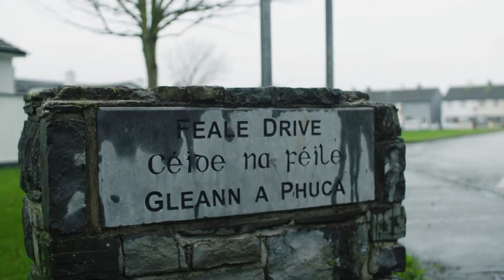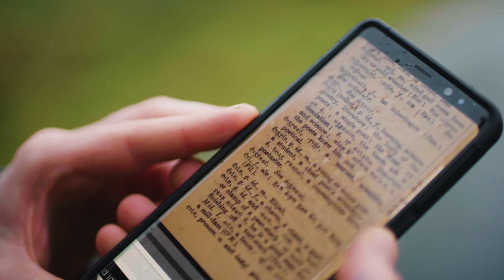Sráid-Éigse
A fhíor-charaid álainn ró-charthannaigh na Fiail-chéide
De shíol Éibhir chaith stárthaibh ag diúgadh fíon Gréagach
Ós file sinn d'aon-tsráid libh, gan fairsinge do théacsaibh
An beart so leabhar a láimhseáil iarraim ort má fhéadfair.

Iniata sa mheaig Spar so, tá taisce, dán gan éalaing
De smidiríní do slánaíodh, is an tÍochtar á réadáil ages na méirligh
Is gur ró-ainnis bocht an t-och d'Ultach gan fáil aige ar laoithibh
Uí Leannáin, an bhile den dáimh, do claíodh i ngrá, ar fheiscint dó na dea-lárach Féile.

Fairis sin mara miste libh cóipeáil dom an Draoi-shaothar
Seacht mblianaibh de Divination mar PDF ach a bhfaighfir caoi air
Ná géill do phlás choíche, is sia ná san foinse an tsaothair
Roim Pádraig an éithigh agus b'fhéidir teacht thar toinn do Phoenéisians.

Ceangal:
Mo mhilleadh mo thubaist mo chreach go dtánadar i réim arís
An chóip bhinbeach mhíllteach mhallaitheach eilít-aicmeach úd FFG
Agus Gardaí san Oireacht ag caitheamh amhrais ar lucht déanta na láimhscribhinní
Airiú, mo ghrá sibh a chairde a scaipfidh an t-ábhar sa chomhad is fearr d'oirfeadh don Screen.

Filíocht: Séamus Barra Ó Súilleabháin
Actor: David Murphy
Art and manuscript: Fiachra Mac Íomhair
Filming and editing: Cormac Dunne of Collective Films

Míle buíochas le Áine Ní Chíobháin, stiúrthóir an taispeántais 'Cogar.'